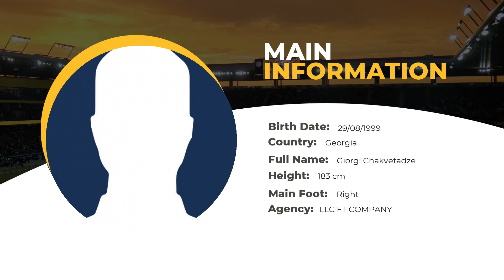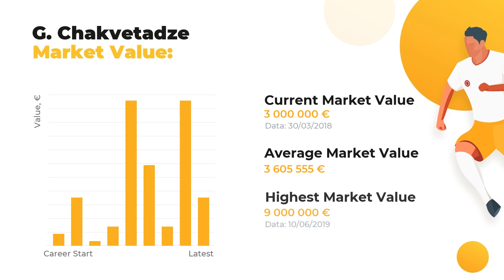Incredible გიორგი ჩაკვეტაძე Stats ⚽ Career, Goals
On our channel, our team of footballheads is happy to provide you with the hottest news and rumours about გიორგი ჩაკვეტაძე. The first things you’ll learn here are გიორგი ჩაკვეტაძე statistics in a big football career, his net worth and Personal Record.

If you want to learn everything about გიორგი ჩაკვეტაძე, including Top football clubs he’s played in, his Current team or more personal things, for example, Salary, Height, Weight, or Age, WorldGoalStats is your ultimate source! We also made a promise to the god of football to  keep you aware of the ultimate football statistics.

Press play and get our expert inquiry if you care about such things as გიორგი ჩაკვეტაძე goals and assists statistics or a little bit more obscure facts: whether your favorite player is left or right-footed, what’s his outfitter and his second position. And, of course, that there’s a list of clubs and national teams გიორგი ჩაკვეტაძე has played.

The brief list of გიორგი ჩაკვეტაძე skills and dossier:

Full name: გიორგი ჩაკვეტაძე
Position: Attacking Midfield
Birthday/Age: 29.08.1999 / 20 years old
Height: 183 сm
Net Worth: 32450000 €
Current FC: Dinamo Tbilisi

Comprehensive list of გიორგი ჩაკვეტაძე Clubs activity dossier:

FC KAA Gent: 50 apps ⚽ 7 goals ⚽ 11 assists
FC Dinamo Tbilisi: 28 apps ⚽ 5 goals ⚽ 11 assists

We bet გიორგი ჩაკვეტაძე is not the only footballer you favor, browse through our channel to get data on other football geniuses. All things great about the football world is brought to you on a silver plate by WorldGoalStats team.

WorldGoalStats Youtube channel is not an official representative of გიორგი ჩაკვეტაძე or any football club from the video. Any გიორგი ჩაკვეტაძე-related used in this video is in public use.